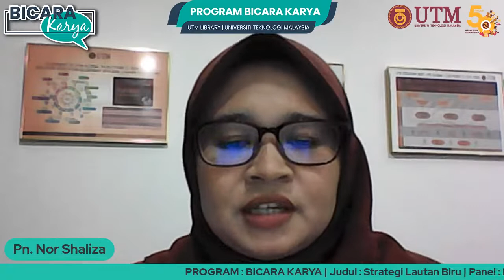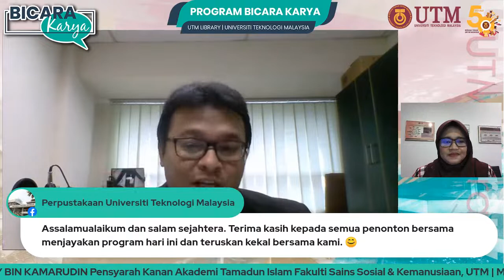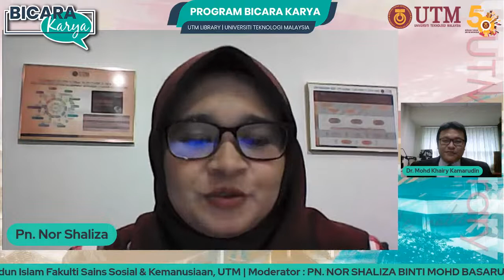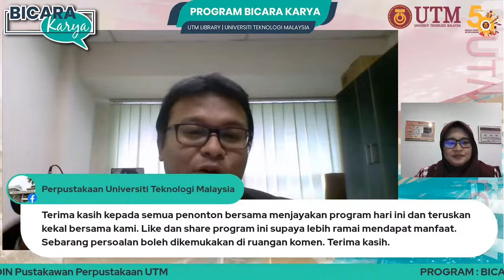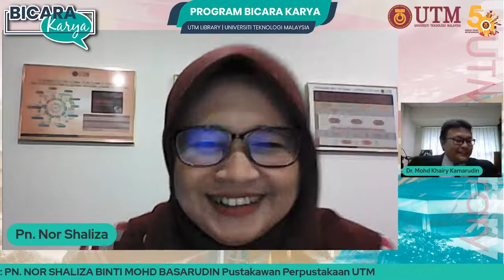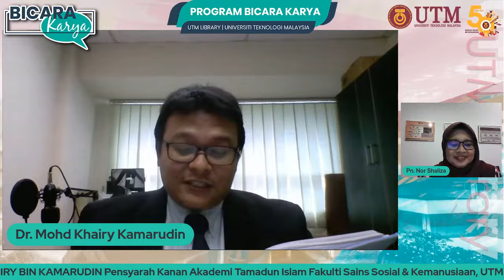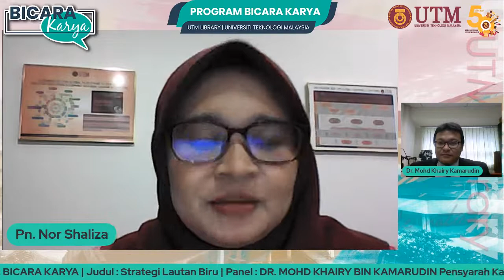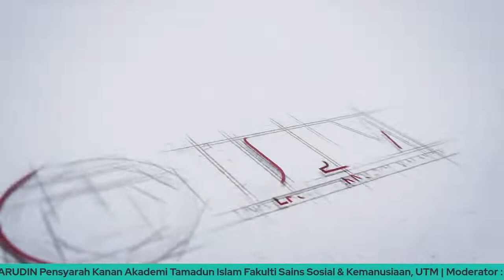Program : Bicara Karya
Judul : Strategi Lautan Biru

Tarikh : 16 Februari 2022 (Rabu)

Panel :
DR. MOHD KHAIRY BIN KAMARUDIN
Pensyarah Kanan
Akademi Tamadun Islam
Fakulti Sains Sosial & Kemanusiaan, UTM

Moderator :
PN. NOR SHALIZA BINTI MOHD BASARUDIN
Pustakawan
Perpustakaan UTM

CPD staf & Merit pelajar disediakan.

Pendaftaran melalui Google form akan dibuka ketika program berlangsung.